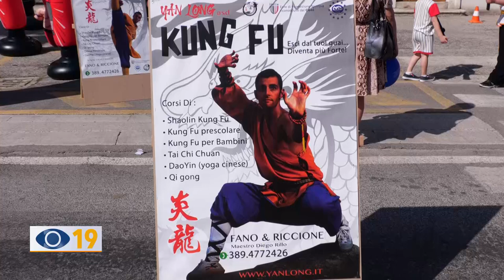Kung Fu: Fano alla ribalta con il maestro Rillo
Solo con  tanta determinazione e passione si possono raggiungere ottimi risultati.  Ne è convinto il maestro pluripremiato di kung fu Diego Rillo, che con i suoi insegnamenti ha fatto ottenere importanti risultati agli allievi della sua scuola.